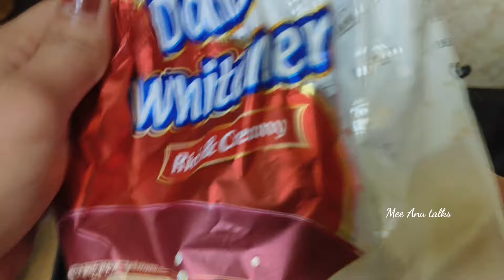కేక్స్, icecreams నేర్చుకొని చాల మంచి పని చేశా అనిపిస్తుంది|quick గా చేయగల 2 snacks|Mee Anu talks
ingredients for mini chocolate cakes

wheat flour 1cup (250ml)
sugar powder 1/2cup
water 1 cup (as per required)
milk powder 3 tbsp
oil 1/4cup
essence 1tsp
vinegar 1/2tsp
dark chocolate compound (some pieces)